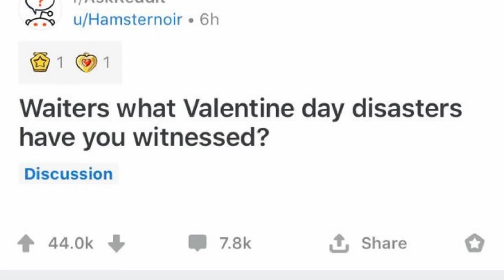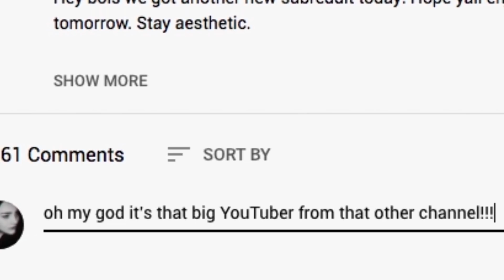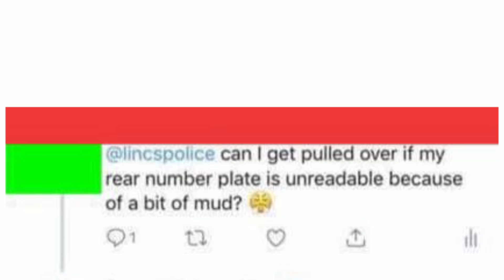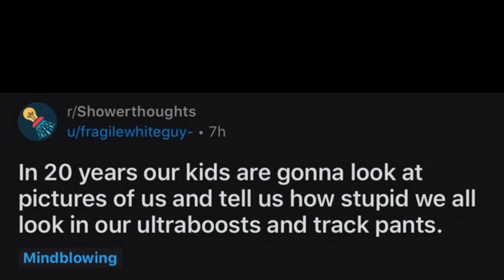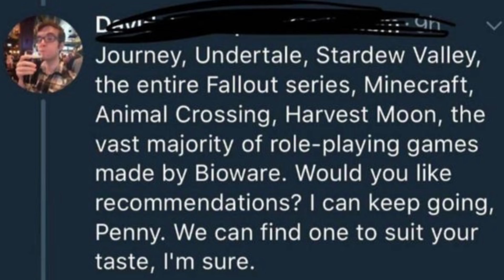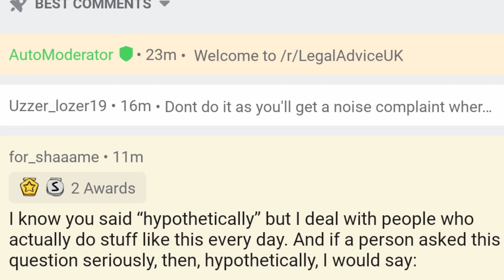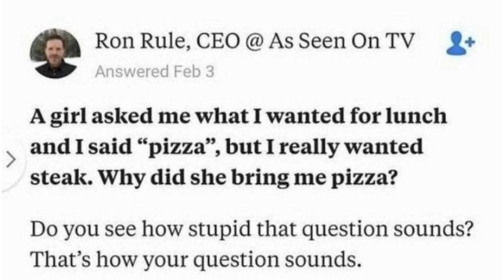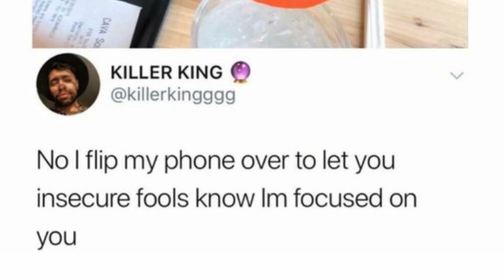oh god ive been MURDERED BY WORDS | fresh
ive been murdered by words and demonetized for saying it

OUTRO: The Burn Marks on my EPiano Won't Go Away (Alex)